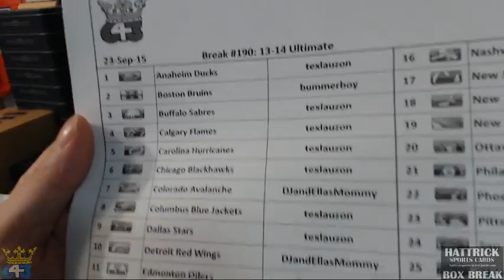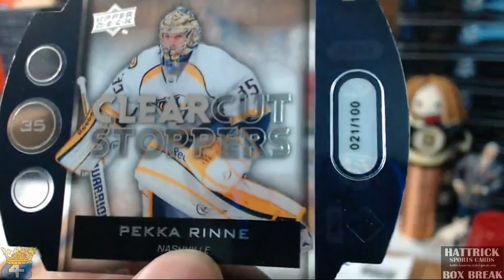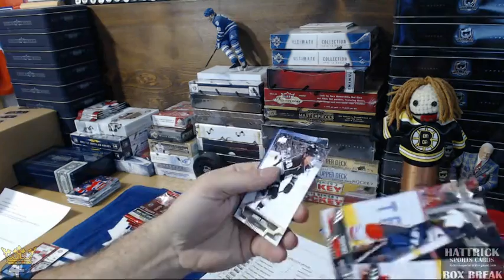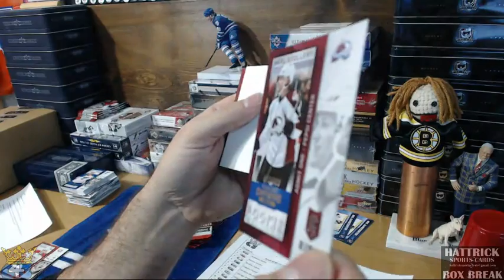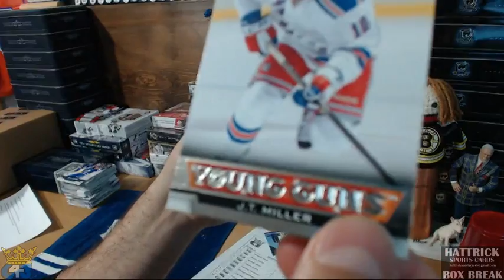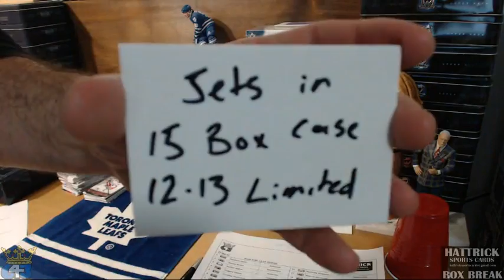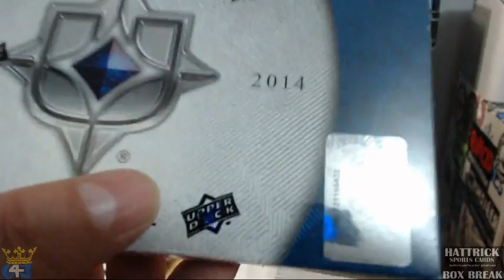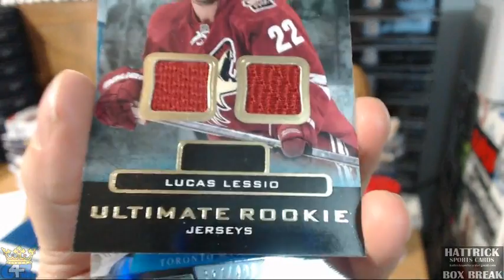HatTrick Break #190 – 13-14 Contenders